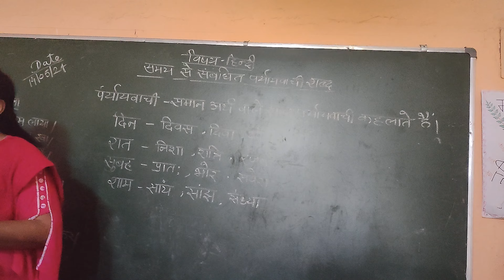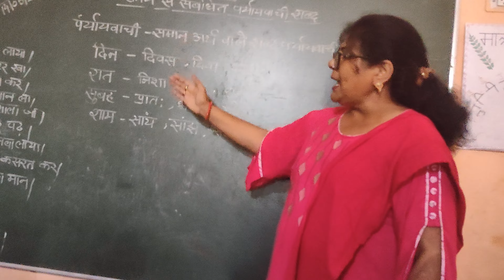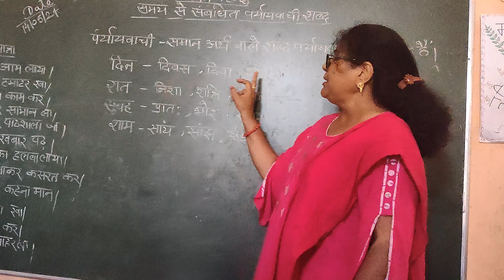पर्यायवाची शब्द / समय से संबंधित शब्द